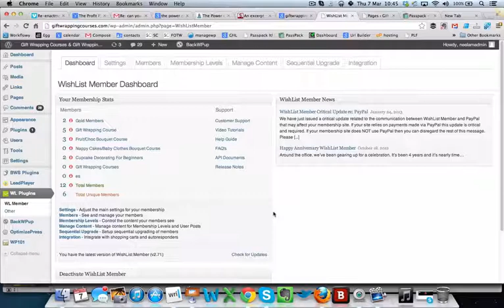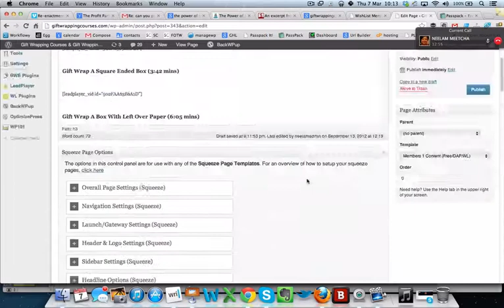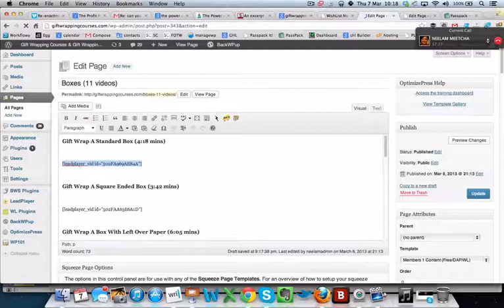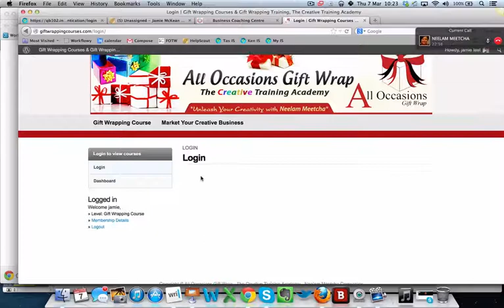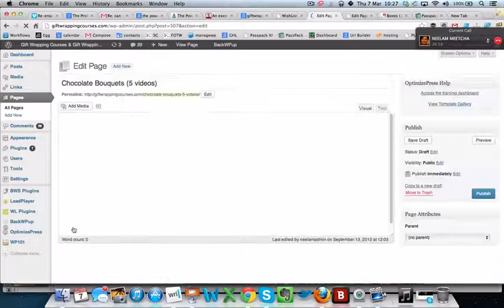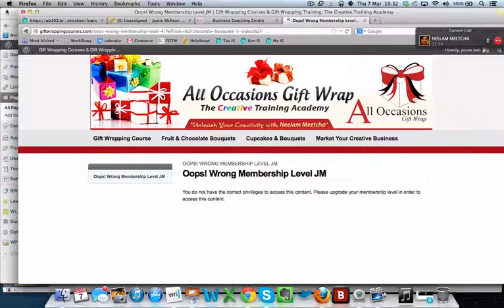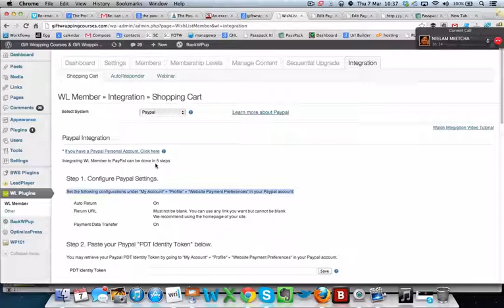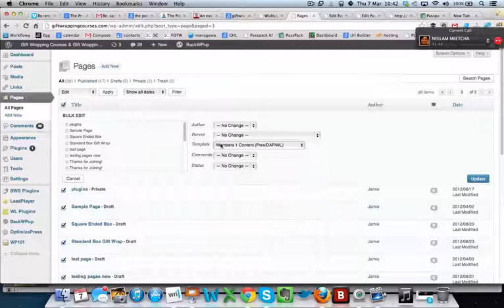Extra Training for WishList Member Wordpress Membership Site Plugin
In this video, I help one of my cool FastTrack clients finish her own Membership site, answering questions like:
1. when someone pays me via paypal, its taking me 12 hours to send them their logins - how can i stop this?
2. why aren't my pages working like they should?
3. how will my customers know how to login?

and a number of other questions that have arisen as part of the step-by-step technology training programme